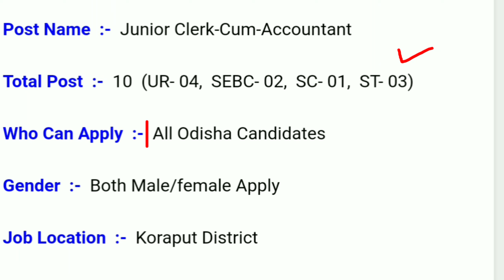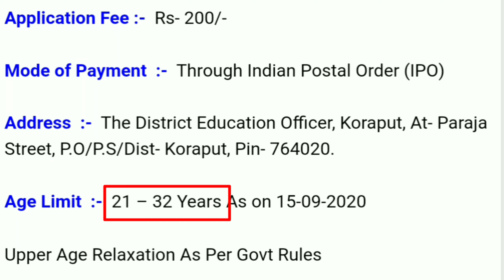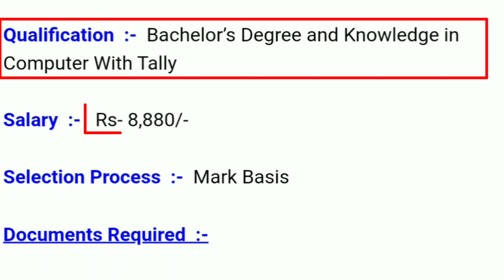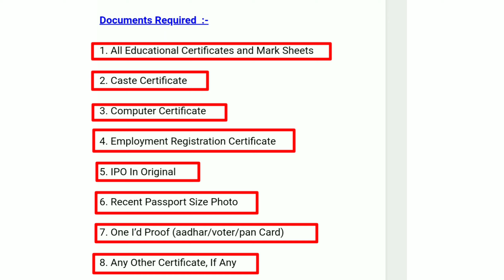ଜିଲ୍ଲା ଶିକ୍ଷା କାର୍ଯ୍ୟାଳୟ ରେ ନିଯୁକ୍ତି ସୁଯୋଗ || Junior Clerk Recruitment || District Education Office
🙏🙏Hello Friends🙏🙏
Today in this video I am going to share with you full details about ଜିଲ୍ଲା ସ୍ତରୀୟ ନିଯୁକ୍ତି ସୁଯୋଗ If you are interested in this v
u..you must watch this video till end..👍👍👍♥️♥️♥️

👍👍👍 Important Links 👍👍👍

👍👍Follow Me 👍👍

Jila swasthya samiti  2020
Zilla swasthya samiti recruitment 2020
Senior laboratory recruitment 2020
Junior laboratory recruitment 2020
Lab attendant recruitment 2020
7th pass recruitment 2020
7th pass recruitment 2020

Zilla swasthya samiti recruitment 2020 nuapada
Zilla swasthya samiti recruitment 2020 baudha
Zilla swasthya samiti recruitment 2020 Ganjam
Zilla swasthya samiti recruitment 2020 subarnapur

Odisha Job New Updates
10th pass job
Odisha daily job
odisha job
odisha job update
10th Pass Job
Gds
Gds 2020
Odisha gds
Gds recruitment
GDS job
Gds job 2020
Odisha Job..
ODISHA JOB..
Odisha Job..
10th Pass Jobs in Odisha 2020..
10th Pass Bank Jobs..
Odisha Job..

odisha adarsha vidyalaya vacancies 2020
odisha adarsha vidyalaya vacancies
Creative educational idea by Anant
CTET information

Junior Clerk Recruitment 2020
Clerk Job
Junior Clerk Vacancy
Junior Clerk-com-Typist